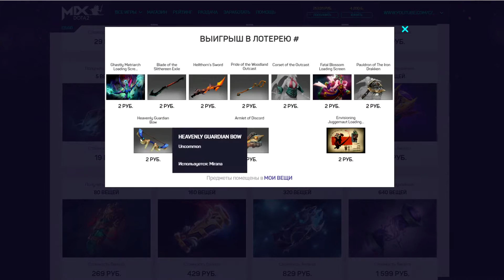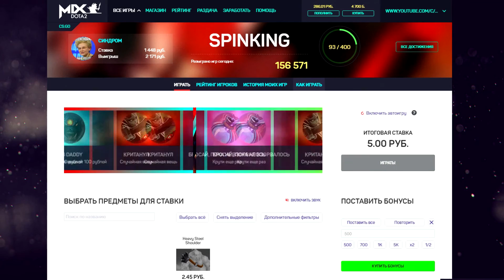Изи шмотки на дота микс (обзор обновленного dotamix)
Бесплатно 500 бонусов при регистрации! Выигрывай крутые вещи на DotaMix.com. Переходи по ссылке